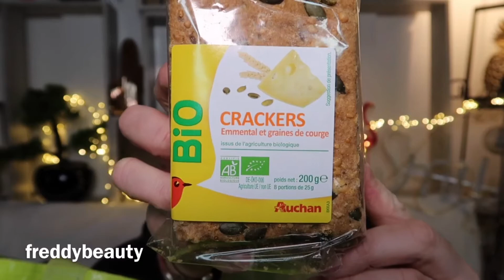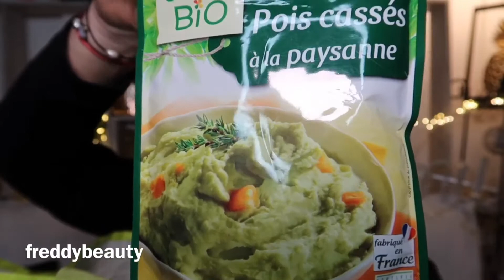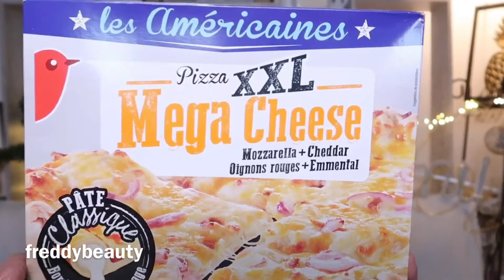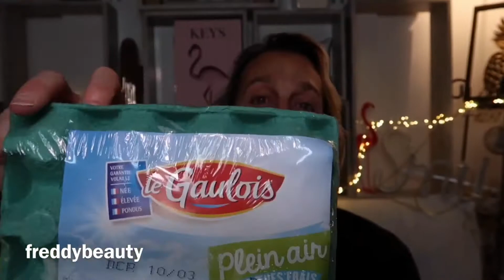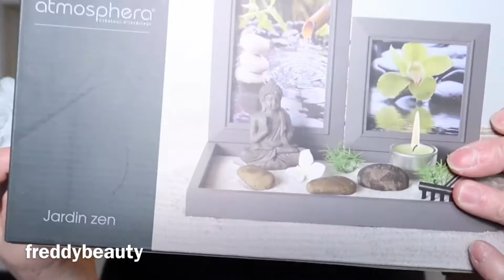RETOUR DE COURSES 🥘🍩🍿/AUCHAN!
hello les shunshines voiciii mon retour des courses d’auchan
bon visionnage ❤️